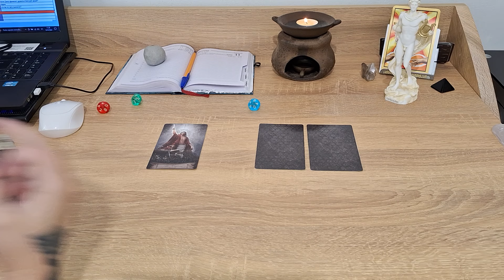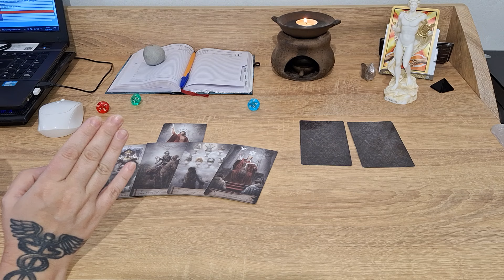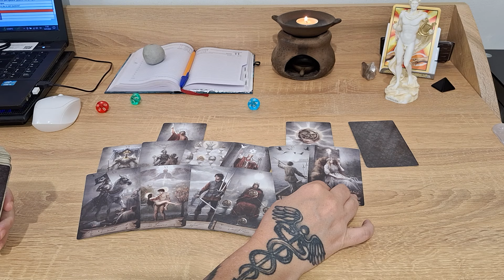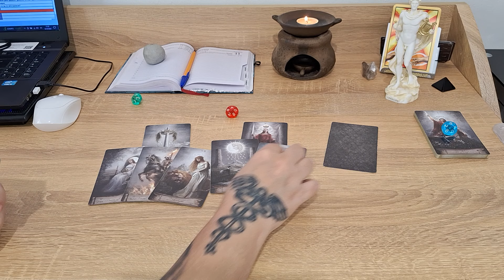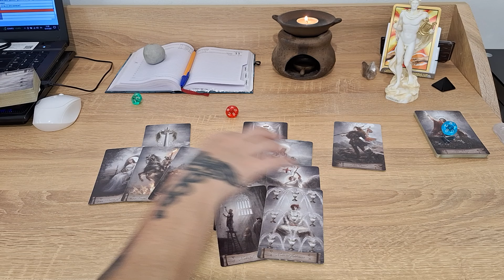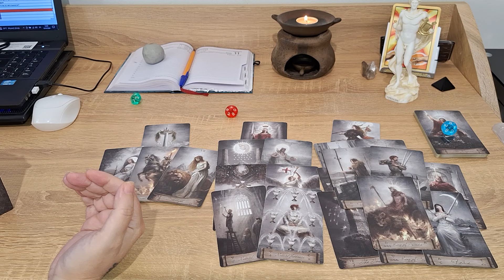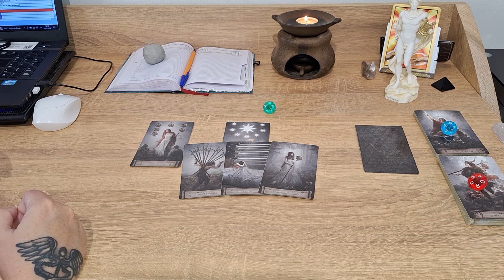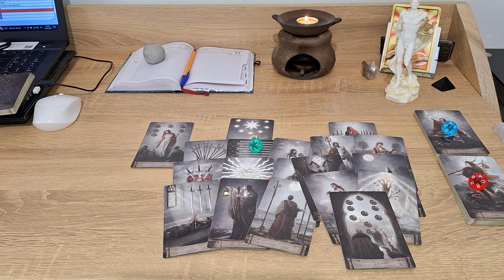Самый важный этап в вашей жизни. Есть, был или будет?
Тайм коды:
00:00 - вступление
12:48 - голубой камешек
32:17 - красный камешек
51:58 - зеленый камешек